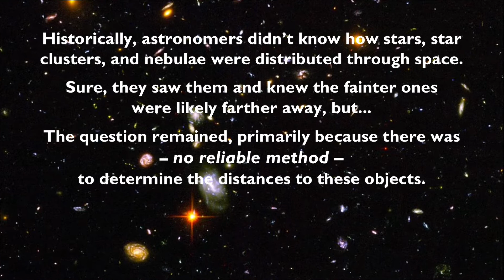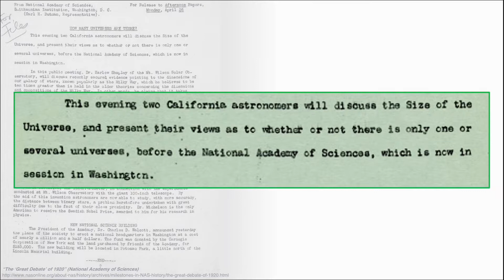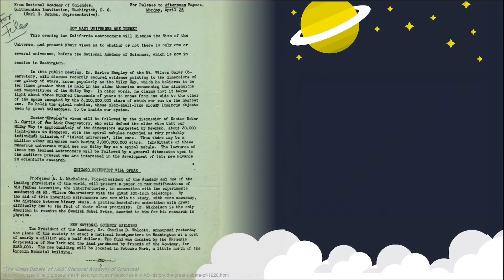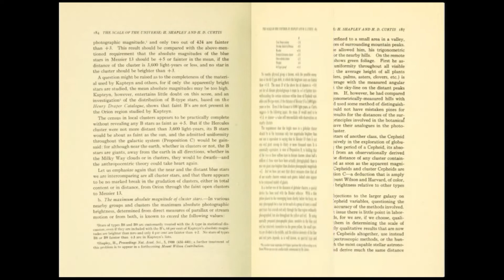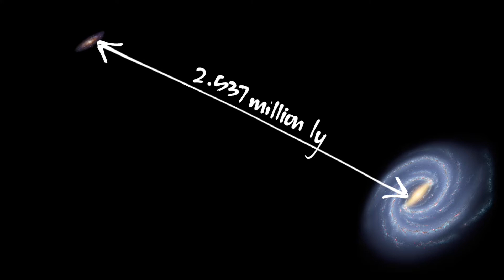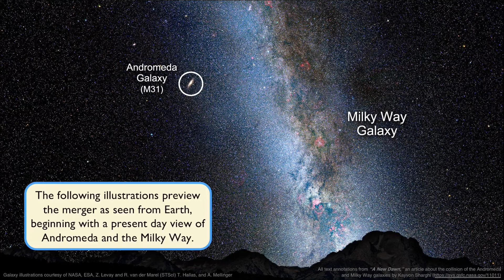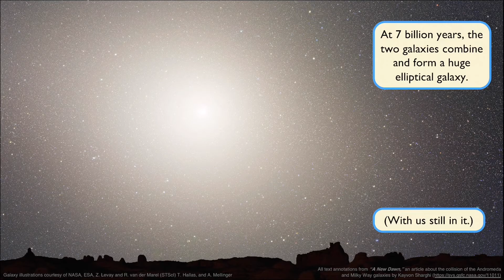Galaxies – The Shapley-Curtis Debate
The content in this video was designed and created for Anoush Kazarians' online Astronomy courses at Glendale Community College (Glendale, CA). This video serves as Part 1 of Unit 12 for Astro 120 (during a spring or fall semester). Otherwise it is included in a separate playlist merging the contents of Units 11 and 12 together to form the "Galaxies" unit (Unit 11) in the summer or winter intercessions.